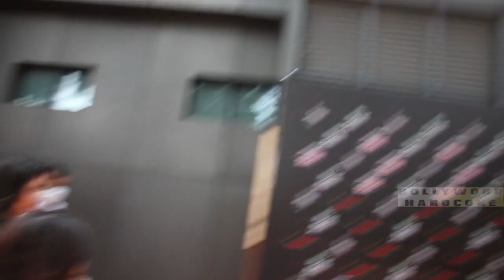Pregant Kareena Kapoor पहुंची What Women Want के Set पर Media को दिए पोज़